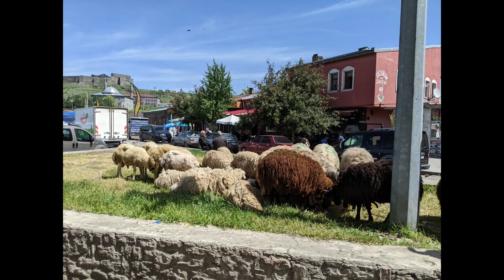カルス城, Kars Castle, カルスの町, Sultan Alparslan Camii, 東トルコ, 2024/06/15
0:00 スタート
0:07 カルス城の前, 朝7時半ごろ
1:23 スルタン・アルパルスラン・モスク, Sultan Alparslan Camii
1:46 新築されたモスクのようで、すごくきれい
4:59 三日月のようだ
5:14 書店、トルコ語に翻訳された村上春樹さんの本もある
6:19 カルス空港